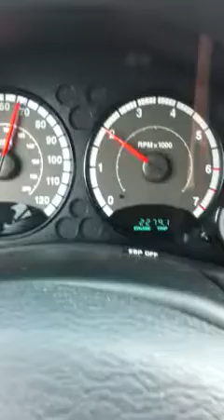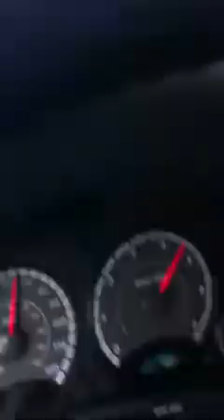Ten Mile Blockaid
This video was taken Wednesday, July 3, on I-70 west in Ohio.  The trucks blocked the highway for over 10 miles.